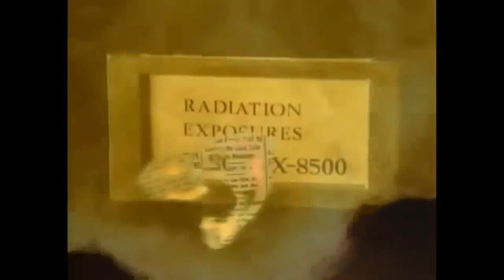Bon Jovi - Just Older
Album: Crush (2000)

Lyrics:
(Jon Bon Jovi/Billy Falcon)

Hey, man, it's been a while
Do you remember me?
When I hit the streets I was 17
A little wild, a little green
I've been up and down and in between
After all these years
Can you believe I'm still chasing that dream
But I ain't looking over my shoulder

I like the bed I'm sleeping in
It's just like me, it's broken in
It's not old -- just older
Like a favorite pair of torn blue jeans
This skin I'm in it's alright with me

It's good to see your face
You ain't no worse for wear
Breathing that California air
When we took on the world
When we were young and brave
We got secrets that we'll take to the grave
And we're standing here shoulder to shoulder

I'm not old enough to sing the blues
But I wore the holes in the soles of these shoes
You can roll the dice 'til they call your bluff
But you can't win until you're not afraid to lose

Well, I look in the mirror
I don't hate what I see
There's a few more lines staring back at me
The nights have grown a little colder
Hey man, I gotta run
Now you take care
If you see coach T. Tell him I cut my hair
I've kept my faith
I still believe I'm just...